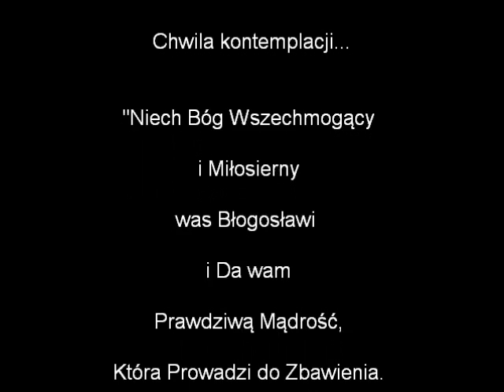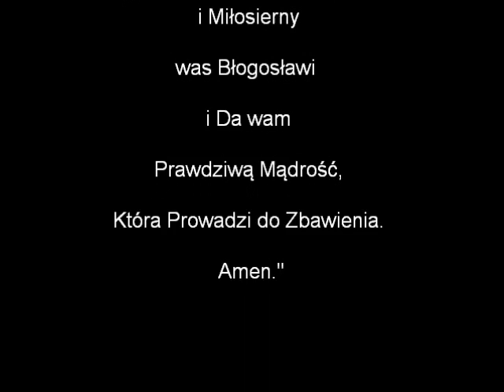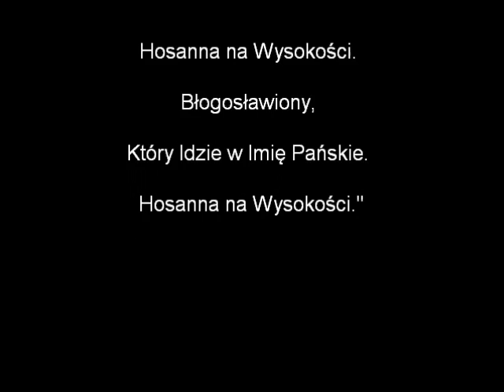NOWENNA DO BOGA OJCA - Dzień 8.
"Niech Bóg Wszechmogący i Miłosierny was Błogosławi  i Da wam Prawdziwą Mądrość, Która Prowadzi do Zbawienia. Amen."